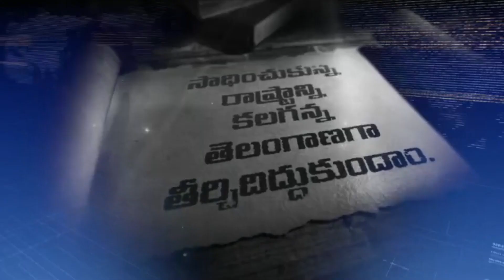బిత్తిరోడి భాష - ఢిల్లీ లీడర్ గోస 🤣: Bithiri Sathi & Shiva Jyothi NON STOP Hilarious Comedy Skit